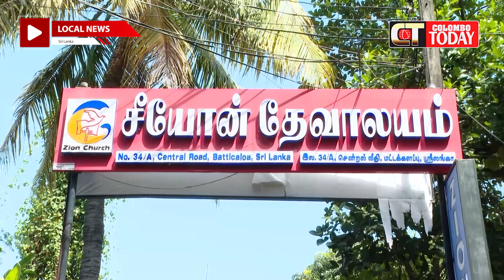ඔව් මට මතකයි එදා මම රටේ අගමැති | අතීතය සිහි වූ ජනපතිගේ ඇස් වල කඳුළු පිරෙයි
ඔව් මට මතකයි එදා මම රටේ අගමැති
අතීතය සිහි වූ ජනපතිගේ ඇස් වල කඳුළු පිරෙයි
ජේසුනි.. රනිල් ඇයි මේ ?

පාස්කු ඉරිදා බෝම්බ ප්‍රහාරයට ලක් වූ මඩකලපුව සියොන් දේවස්ථානයේ ප්‍රතිසංස්කරණ කටයුතු පිළිබඳ සොයා බැලීමට ජනාධිපති රනිල් වික්‍රමසිංහ මහතා අද (22) පෙරවරුවේ එක් විය.

දේවස්ථානය වෙත පැමිණි ජනාධිපතිවරයා එම දේවස්ථානයේ ප්‍රධාන පූජකතුමා වන රොෂාන් මහේෂන් පූජකතුමා සමඟ සාකච්ඡාවක නිරත විය.

දේවස්ථානයේ ප්‍රතිසංස්කරණ කටයුතු මෙතෙක් අවසන් නොවීම පිළිබඳ එහිදී කරුණු විමසා සිටි ජනාධිපති රනිල් වික්‍රමසිංහ මහතා ඒ පිළිබඳ වහාම වාර්තාවක් ලබාදෙන ලෙස ද නිලධාරින්ට උපදෙස් දුන්නේය.

එමෙන්ම ජනාධිපති කාර්යාලයේ ප්‍රතිපාදන මත දේවස්ථානයේ අලුත්වැඩියා කටයුතු කඩිනමින් නිම කිරීමට පියවර ගන්නා ලෙස ද ජනාධිපතිවරයා ජාතික ආරක්ෂාව පිළිබඳ ජනාධිපති ජ්‍යෙෂ්ඨ උපදේශක හා ජනාධිපති කාර්ය මණ්ඩල ප්‍රධානි සාගල රත්නායක මහතා වෙත උපදෙස් දෙනු ලැබීය.
එම කටයුතු සඳහා ශ්‍රී ලංකා යුද හමුදාවේ සහය ලබා දෙන ලෙස ද ජනාධිපතිවරයා මෙහිදී යුද හමුදාපතිවරයා වෙත දැනුම් දුන්නේය.

නැගෙනහිර පළාත් ආණ්ඩුකාර සෙන්දිල් තොණ්ඩමන්, රාජ්‍ය අමාත්‍ය එස්. වියාලේන්ද්‍රන් යන මහත්වරුද මෙම අවස්ථාවට එක්ව සිටියහ.